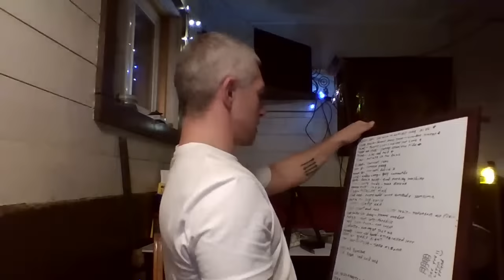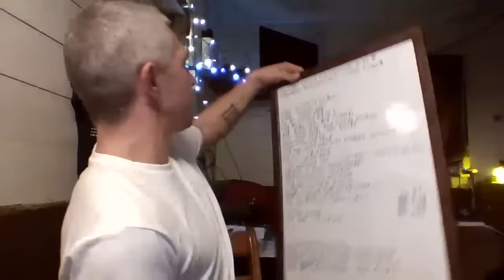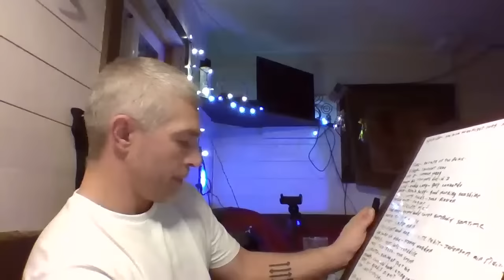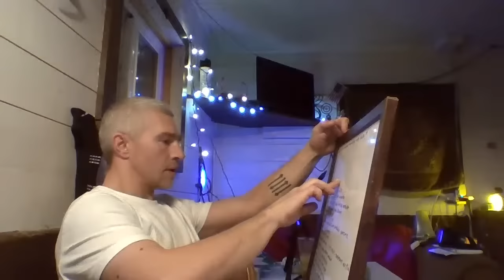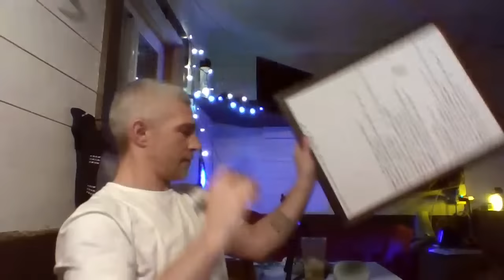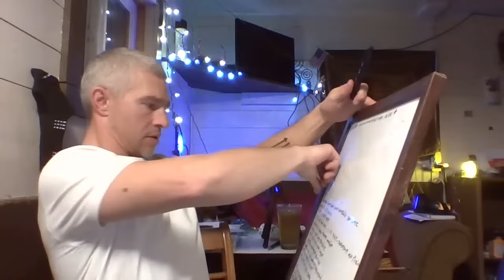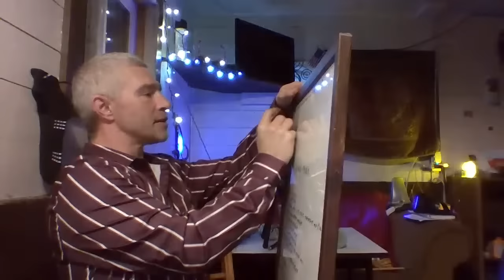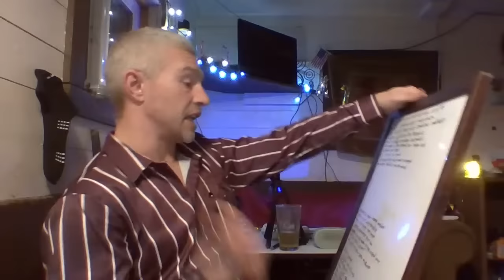Mad Matt Music Madness Show! Broadcast 18